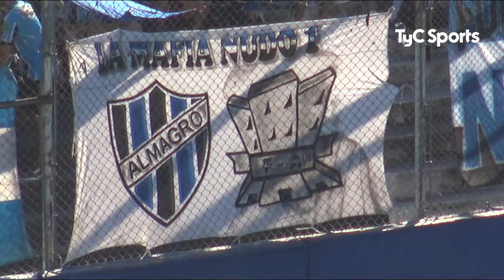Almagro 0-0 Chaco For Ever | Primera Nacional | Fecha 7 (Zona B)